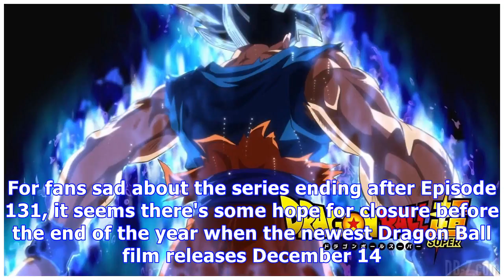'Dragon Ball Super' Spoilers Tease Jiren's Final Power-Up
X With Dragon Ball Super's penultimate episode set to premiere soon, more information about Ultra In...